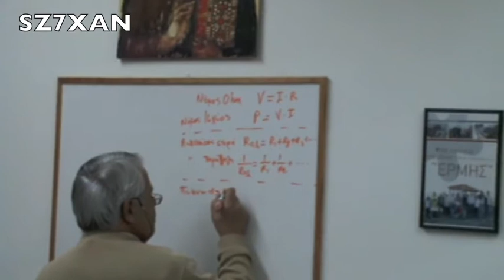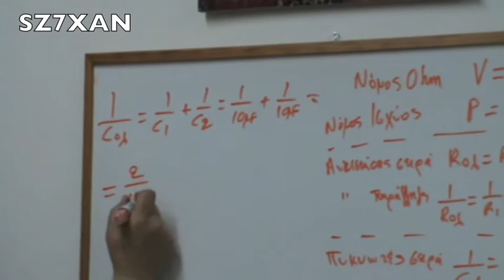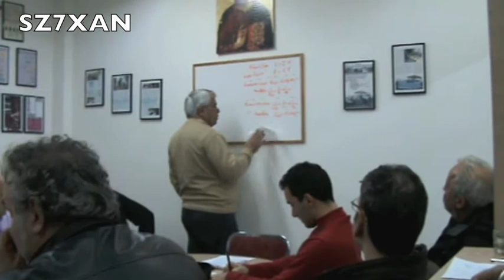sz7xan tilethra xanthis